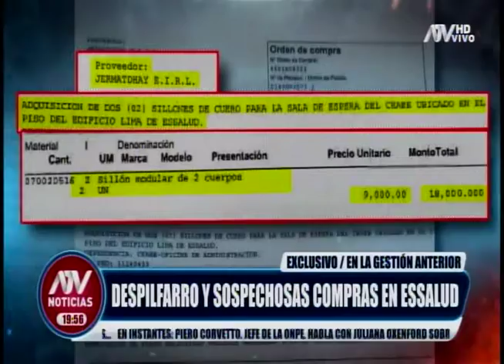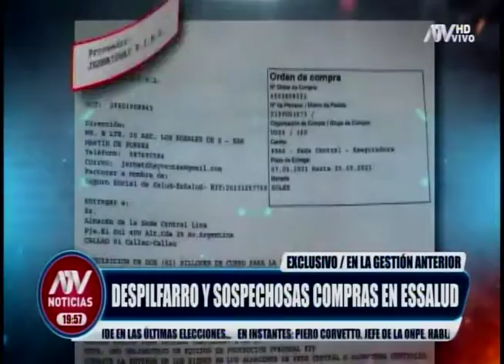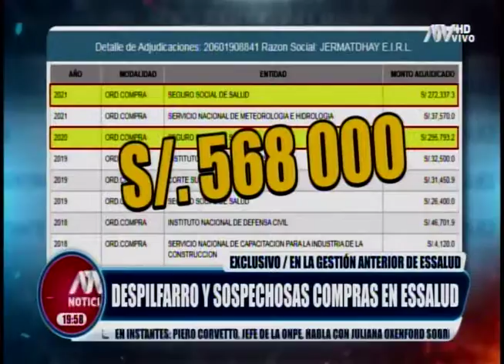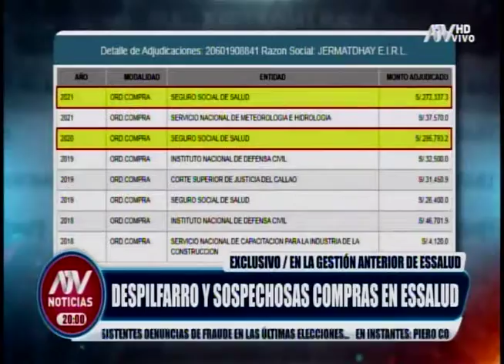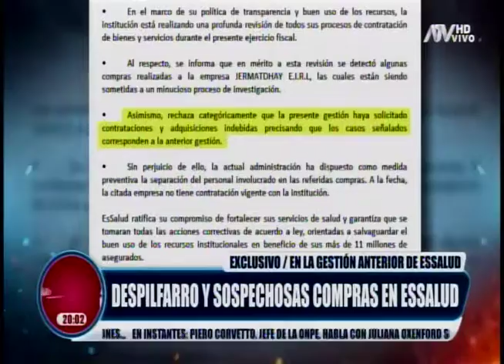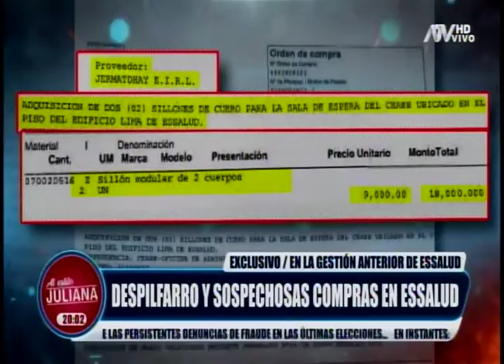Essalud ATV 13 09 2021